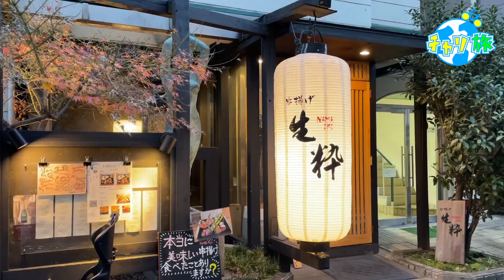豪華な串揚げコースでランチを堪能！【生粋】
BGM
【DJ CHARI & DJ TATSUKI】
Bubble feat. BLOOM VASE & week dudus (Prod by ZOT the WAVE)
Sugar feat. 瑛人 & Yo-Sea (Prod by ZOT the WAVE & dubby bunny)
Buttobi feat. Hideyoshi, OSAMI, Young Dalu & Big Mike (Prod by ZOT the WAVE)
【DJ CHARI】
LuvYourselfFirst (feat. lj)